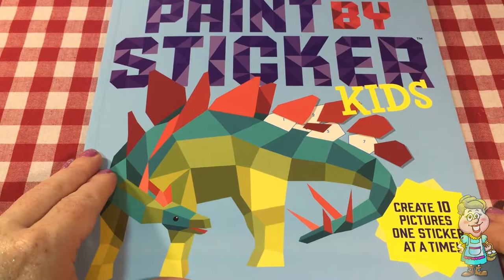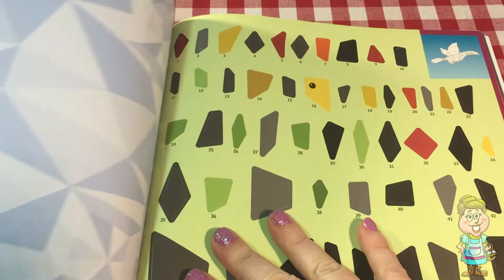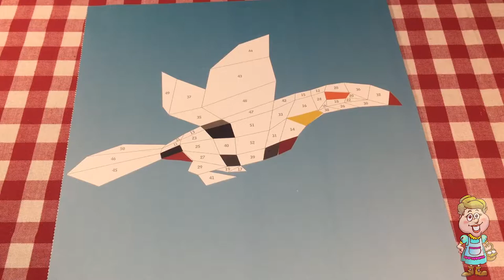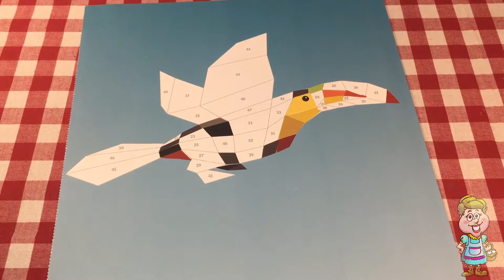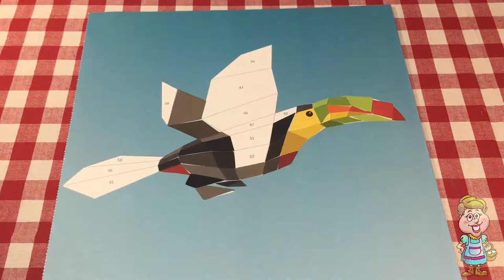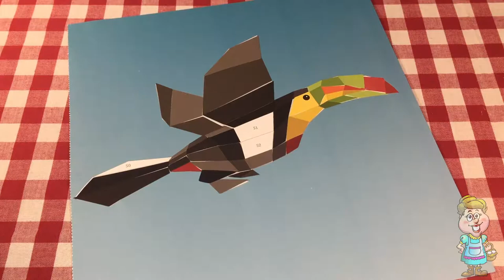Paint By Sticker - Toucan! EWMJ #441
Today Mrs. Jon makes a beautiful sticker picture of a toucan! Can you believe it takes 52 stickers to complete? And don't forget a surprise egg from Pocky! What an exciting day!

Do you like this Paint By Sticker Kids Book?

There is a hidden cartoon baby chick hiding in this video. Did you find it?

ABOUT OUR CHANNEL:

Welcome to Mrs. Jon’s Farm!  Mrs. Jon loves to open surprise eggs filled with toys and fun!  She sings, tells stories, plays with toys and Play-doh, teaches how to say hello in many different languages, plays kids' games, and teaches the alphabet, numbers, colors, shapes, and patterns.  Sometimes she has special guests on her channel.  Most days, she has Pocky the Hen lay a surprise egg for her.  Mrs. Jon loves surprise eggs!

Some of her favorites are Peppa Pig, Calico Critters, My Little Pony, MLP, Shopkins, Playmobil, Paw Patrol, Hello Kitty, Doc McStuffins, Littlest Pet Shop, LPS, Frozen, Thomas & Friends, Tsum Tsum, Little People, Minecraft, Pez, Lego, Disney, and Sophia the First.

Music created and performed by Mrs. J.

Try our video games on Android and Apple devices:

Explore with Farmer Jon

Kitty Catch Yarn